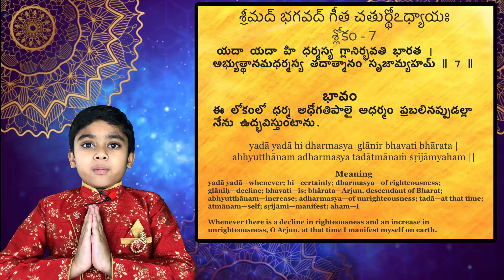Bhagavad Gita with Telugu Meaning | Chant Series | Chapter 4 | Sloka 7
Welcome to our video on Bhagavad Gita Chapter 4 Slokas, where we'll be exploring the wisdom and teachings of Lord Krishna in one of the most important and revered Hindu scriptures.

Bhagavad Gita is a profound philosophical work that offers insights into the nature of the universe, the purpose of life, and the path to spiritual enlightenment. In this chapter, Lord Krishna explains the concept of karma yoga, or the path of action, and emphasizes the importance of performing one's duties without attachment to the fruits of those actions.

Through a series of inspiring and thought-provoking slokas, Lord Krishna teaches us about the true nature of the self, the power of devotion, and the path to attaining knowledge and wisdom. We'll be exploring these ideas in depth and providing insights into how these teachings can be applied to our daily lives.

Whether you're a long-time practitioner of Bhagavad Gita or a curious newcomer, this video will provide a rich and enlightening experience. So join us on this journey of self-discovery and spiritual growth as we delve into the profound teachings of Lord Krishna in Bhagavad Gita Chapter 4 Slokas.

Bhagavad-gita Shlokas Chant Series - Complete Version
Verses and translation from:
Srila Prabhupada's Bhagavad-gita
Ghantasala Bhagavadgita with complete meaning in Telugu, English and Sanskrit

Recited By Curious Adhvik

Chant and hear this daily until you have memorized them all. All the best.
Happy Bhagavad-gita Chanting to all!

Learn to chant Bhagavad Gita